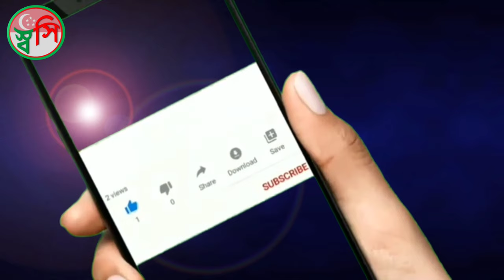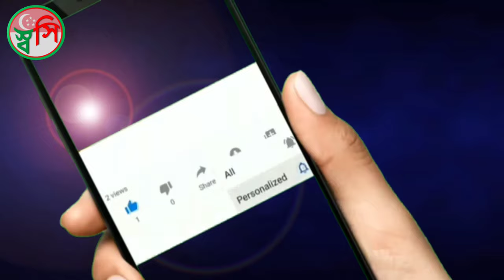মিজানুর রহমান আজহারী ওয়াজ । বিজ্ঞান ভিত্তিক আলোচনা - Part-02